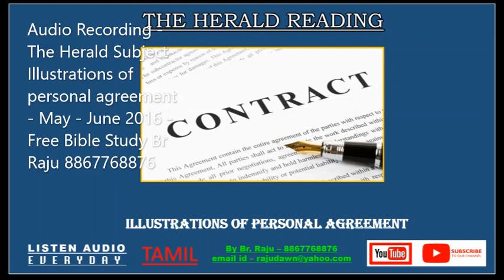Audio -The Herald Subject-Illustrations of personal agreement - May - June 2016 - Free Bible Study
Audio Recording -The Herald Subject-Illustrations of personal agreement - May - June 2016 - Free Bible Study Br Raju 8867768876